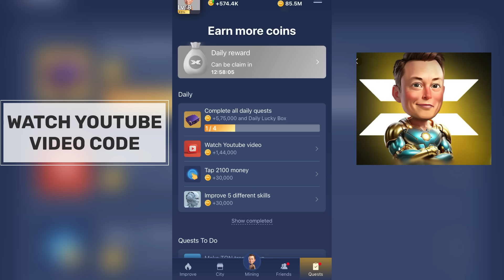Create Your Avatar In X Empire Code | Create Your Avatar In X Empire Watch Youtube Video Code Today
Create Your Avatar In X Empire!
Attention! To complete the task, write how many avatars were generated in the video.
write how many avatars were generated in the video. X Empire
write how many avatars were generated in the video. Code
write how many avatars were generated in the video
Create Your Avatar In X Empire Code
Create Your Avatar In X Empire! 27 September
Create Your Avatar In musk empire
Create Your Avatar In X Empire! watch youtube video code
Steve jobs
musk empire youtube code 27
September
+60,000
Life hacks for successful pitching! Episode 24
Attention! To claim your reward, enter the special code hidden in the video. If the video won't load, try enabling a VPN.
Watch Video
Enter code
Check code
Why is analytics the key to success in business?
Episode 22
Watch Video
Enter code
Code
Check code
How Pavel Durov resisted the authorities and changed the Internet? Life, projects and online privacy x empire
How Pavel Durov resisted the authorities and changed the Internet? Life, projects and online privacy musk empire
How Pavel Durov resisted the authorities and changed the Internet? Life, projects and online privacy 15 August x empire
How Pavel Durov resisted the authorities and changed the Internet? Life, projects and online privacy code
How Pavel Durov resisted the authorities and changed the Internet? Life, projects and online privacy watch your code today
+60,000
Attention! To complete the task, write how many millions of transactions are made daily in TON in 2024
Enter code
Watch Youtube video
+60,000
How machine learning works? Episode 22
Watch Video
Enter code
Code
Check code
How to stay safe online? 3 Top cybersecurity tips!
Episode 23

+60,000
The truth about burnout and how to cope It? Episode
20
Attention! To claim your reward, enter the special code
27 September X Empire YouTube video Code X empire youtube video code 27 September
X empire youtube code 27 September youtube video code x empire today
Create Your Avatar In X Empire! Code today
X empire youtube video code
X empire video code 27 September
X Empire Create Your Avatar In X Empire! musk empire youtube code
x empire youtube code today
create your avatar in x empire answer
musk empire create your avatar in xX empire!
X empire create your avatar code
Watch Video
Enter code
Code
write how many avatars were generated in the video YouTube video code
create your own avatar x empire
today
create your own avatar & empire
27 september
28 september
today